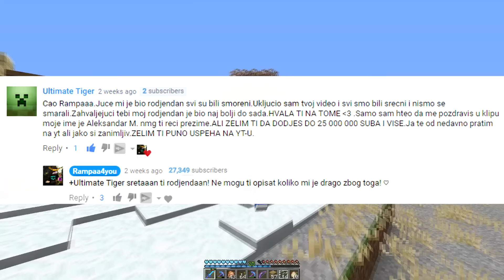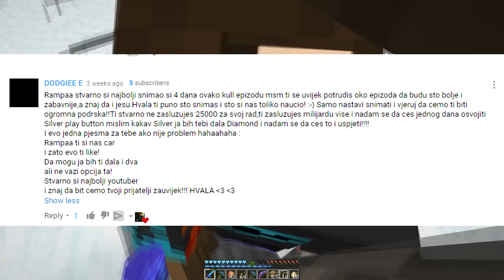MINECRAFT PREŽIVLJAVANJE|| PLANOVI ZA PJEŠČANI DVORAC! ep.11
Super planovi za budućnost i za jedan super projekt - PJEŠČANI DVORAC - Minecraft Preživljavanje 1.11 !

Ako si pročitao napiši jasamkralj u komentar! :D

rampaa,rampa,rampaa4you,ep1,preživljavanje,team buildbattle,buildbattle,bradley,laka pobjeda